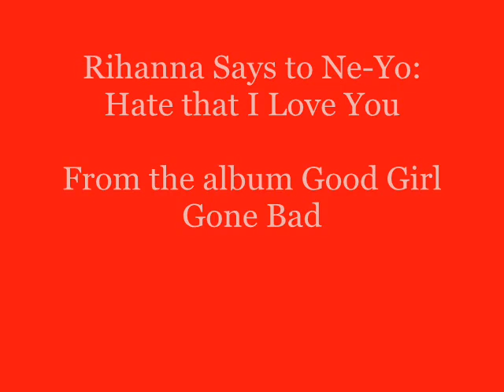Rihanna-Hate-That-I-Love-You (romana).flv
Asta e atat de mult cat te iubesc
Asta e atat de mult cat am nevoie de tine
Si nu ma pot opri
Tot ce faci tu ma face sa zambesc
Poate sa nu-mi placa pentru un moment
Nu...dar tu nu ma vei lasa
Tu ma incurci apoi ma saruti
Si tot dintr-o data uit ca m-ai incurcat
Nu pot sa-mi amintesc ce ai facut

Dar urasc asta
Tu sti exact ce sa faci
Deci nu pot sta suparat pe tine
Pentru prea mult timp...e nebunesc
Dar urasc asta
Tu sti exact cum sa atingi
Deci nu mai vreau sa ma agit si sa ma mai lupt
Dispretuiesc ca te ador

Si urasc cat de mult te iubesc
Nu pot sa ma opresc sa am nevoie de tine atat de mult
Dar nu te pot lasa sa pleci
Si urasc ca te iubesc atat...

Si tu sti ce putere ai
Singurul care stie sa ma faca sa rad

Trist si nu e drept cum iei avantajele realitatii care eu
Te iubesc peste motivele care
Si nu e in regula

Intr-una din zilele astea poate magia ta nu o sa ma afecteze
Si saruturile tale nu o sa ma faca slabeasca
Dar nimeni din lumea asta nu ma cunoaste asa de bine cum ma cunosti tu
Asa ca tu probabil mereu vei avea acel farmec pe mine

Si urasc ca te ïubesc atat...atat